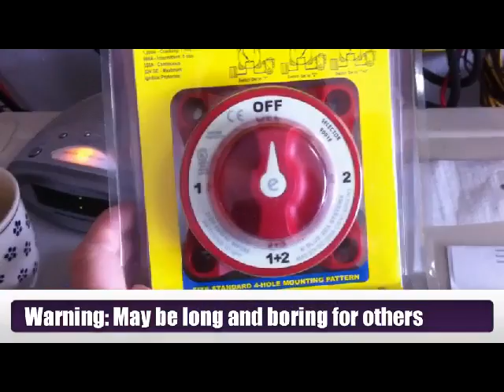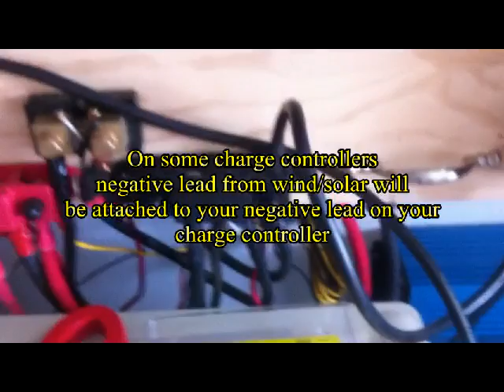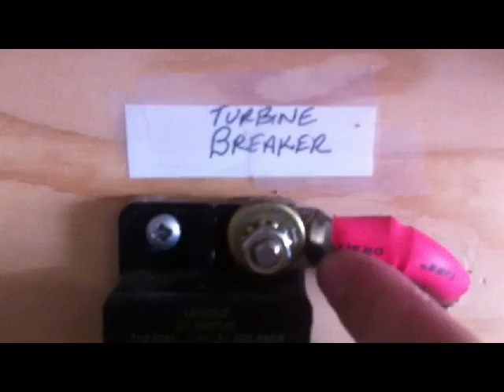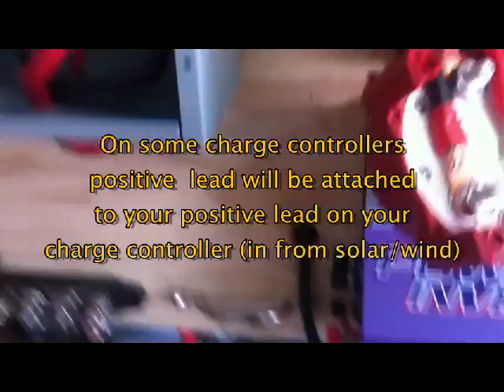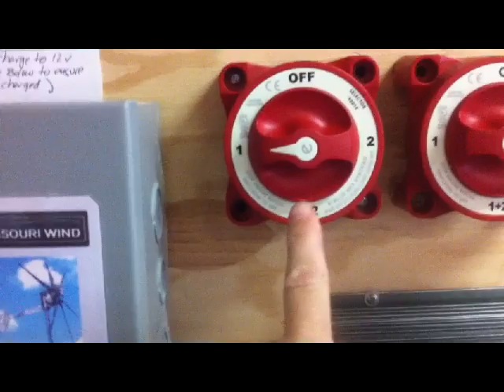Wiring Blue Sea Transfer - Video Response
Step by step wiring details to set-up wind or solar (or both) to a Blue Sea Transfer Switch in order to send incoming wind/solar to charge batteries or to grid tie or both at same time.  This is a video response to the many requests for the wiring video.  Hope this can help some out there.